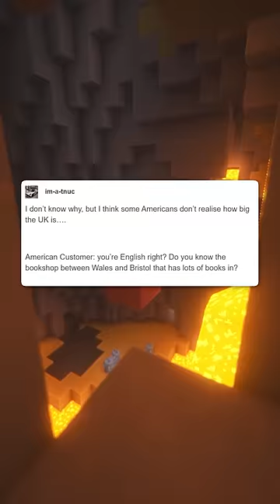Europe VS America 😭💀